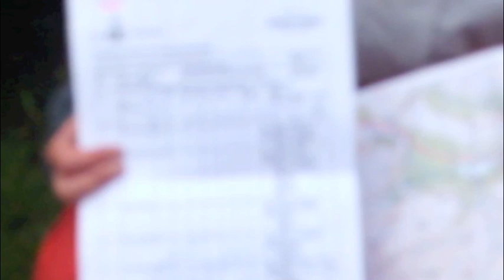DofE for Dummies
DOFLETS TAKE NOTE